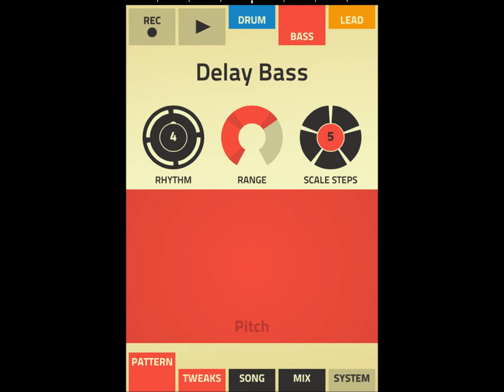Figure 001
Made on iPod Touch 4 and recorded via bluetooth on Audacity with PC